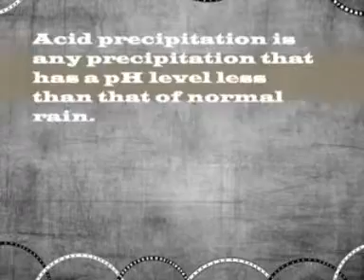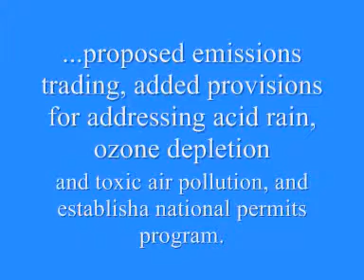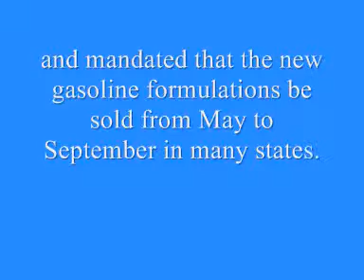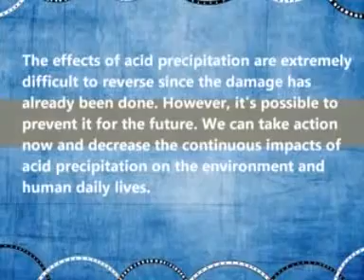Acid Precipitation !.wmv